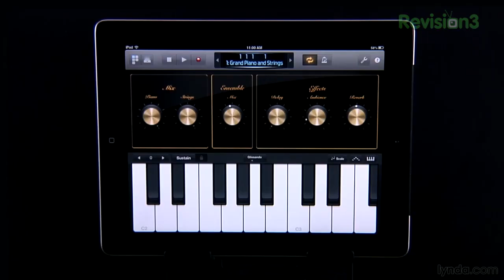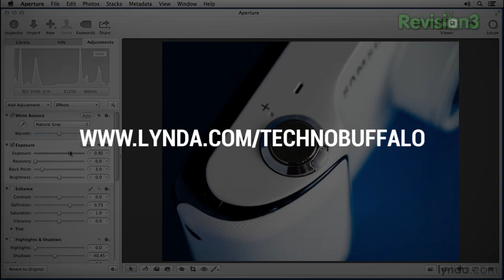Is the Internet Getting Nicer?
Rettinger's Rants: Is the Internet Getting Nicer?

Jon R is back with an all new show where he rants and raves on various topics in and out of the tech world. On this week's episode, Jon doesn't rants, but instead thanks commenters for making the internet a better place. A few months back, Jon ranted on how disgusting people can be on the internet. The amount of hate you would get for making small mistakes or choosing a favorite mobile OS was absurd. Now, it appears that Jon's rant video worked and most commenters appear to be civil. There are far less negative comments showing up and many of those are getting marked as spam. Together we've made the internet a nicer and friendlier place; keep up the good work! All this and more in this episode of Rants!